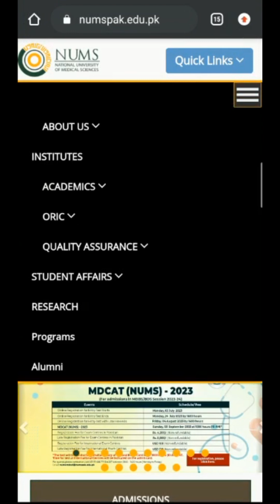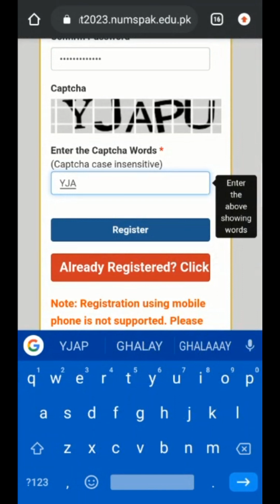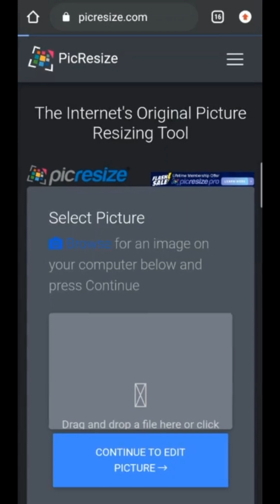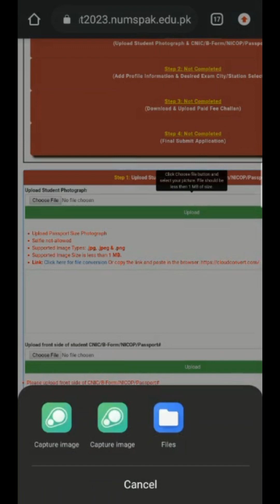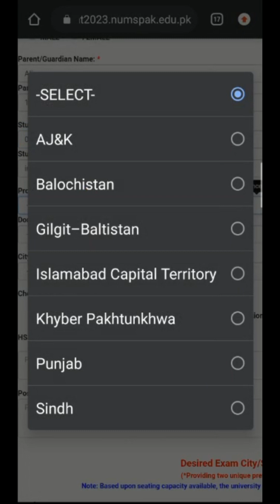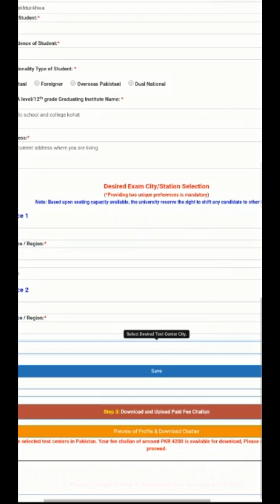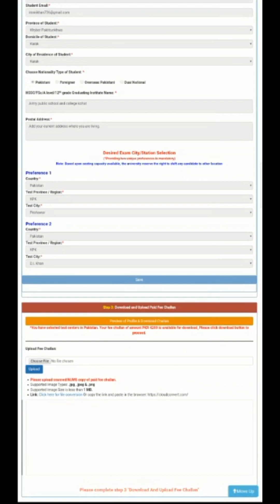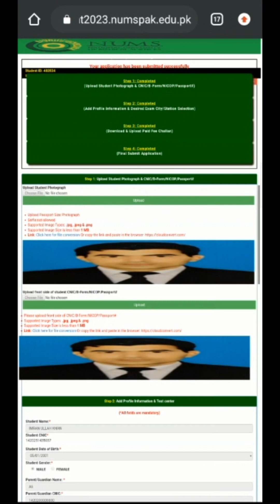How to apply for NUMS MDCAT test 2023 | Step by Step Guidance | Online NUMS registration on Mobile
This video will guide you how to apply step wise for NUMS MDCAT-2023 online.